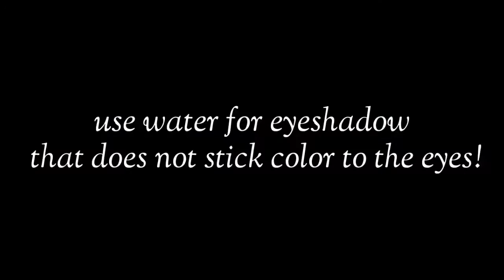Old version water based basic make-up technique, tradditional make up for begginers Vlog26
hi ..everyone i have a new make up tutorial,
this is GRADUATION MAKE UP, affordable

this is my old version, and my old  technique for applying eyeshadow. if you have eyeshadows that do not color you can use water.

sa mga naghahanap ng make up artist on your graduation make up...comment down bellow or msg me/pm me...

FB OFFICIAL ACCOUNT:
Jheannecel Navarra